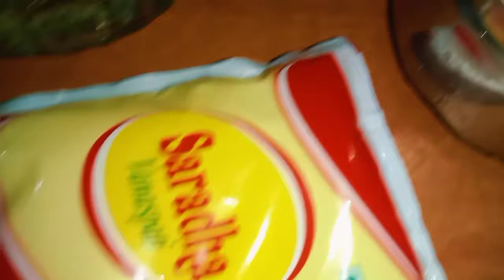Mysore pak recipe in tamil | Diwali sweet recipe in tamil